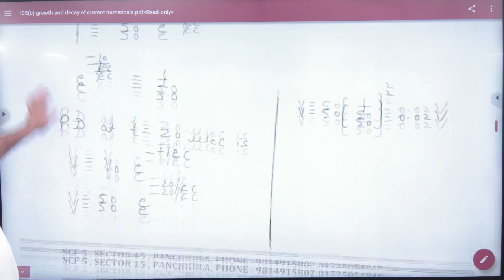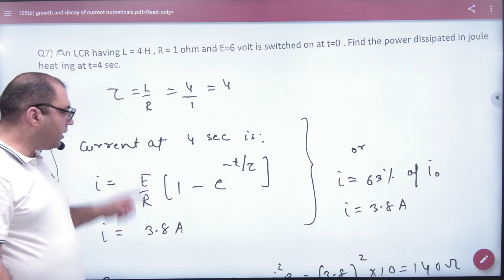7 Growth and Decay of current in an Inductor numericals